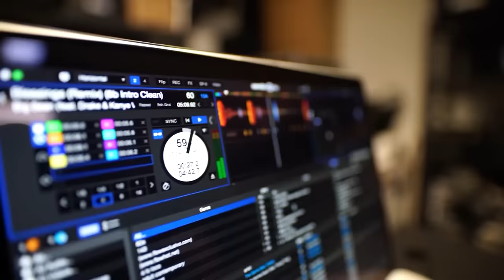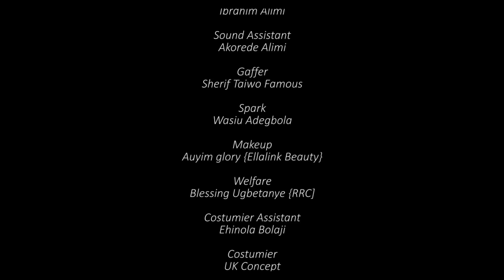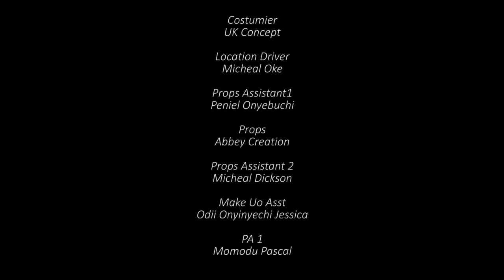VOUS ALLEZ ADORER CE FILM ROMANTIQUE INTÉRESSANT DE FREDERICK LEONARD - Film Nigerian En Francais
Un film nigérian en français avec: Fredrick Leonard, Monalisa Chinda, Dolly Ifeanyiwan Nwadube

qk5CzFQPQj